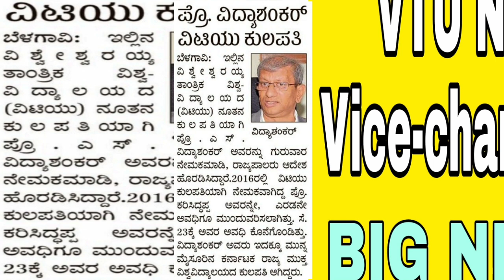VTU NEW VICE CHANCELLOR APPOINTED|LATEST VTU UPDATE|students solution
Upi id:hatersvtu@ybl